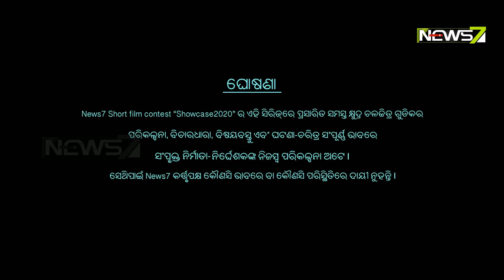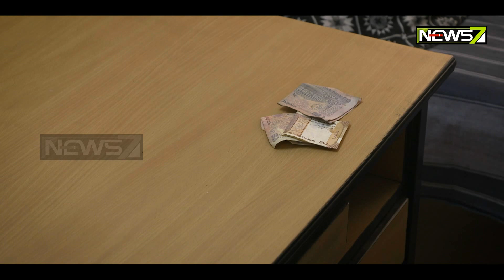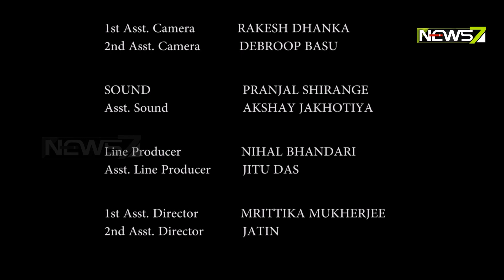Short Film: Jejebapa | ଜେଜେବାପା | Showcase 2020 | News7 Short Film Contest